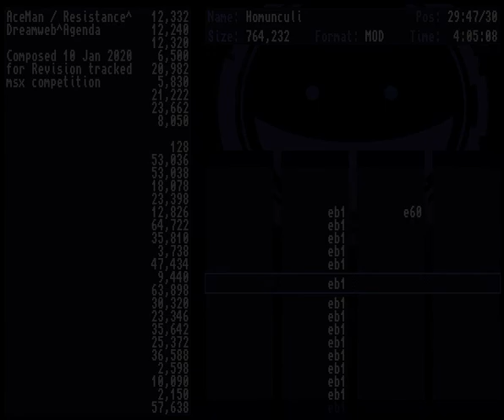AceMan - Homunculi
3rd in Tracked Music Compo @ Revision Online 2020